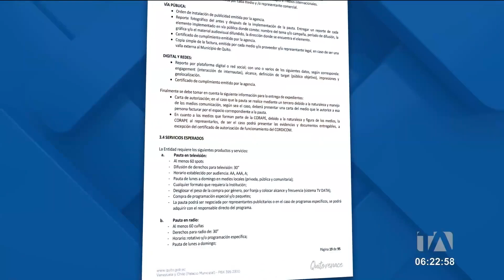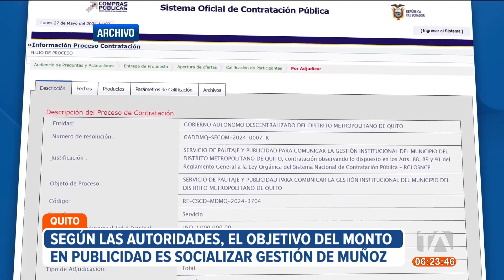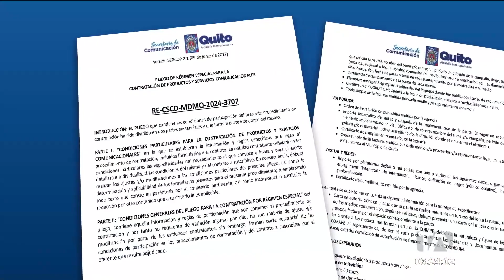3 millones de dólares gastará el Municipio de Quito para socializar la gestión del Alcalde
Casi 3 millones de dólares tiene previsto gastar el Municipio de Quito en temas de publicidad. Según las autoridades, el objetivo es socializar la gestión del alcalde Pabel Muñoz y su equipo. Por: Brigette Mancheno